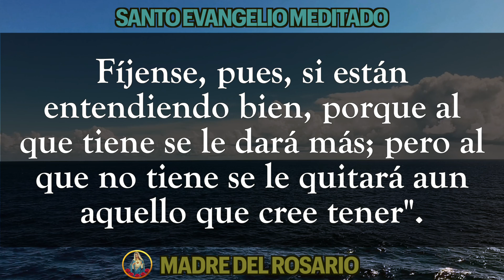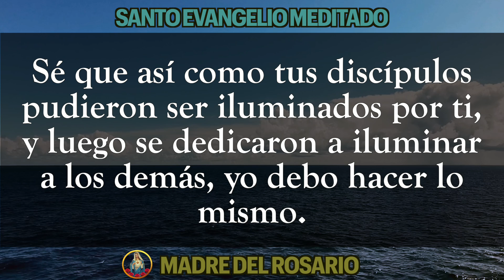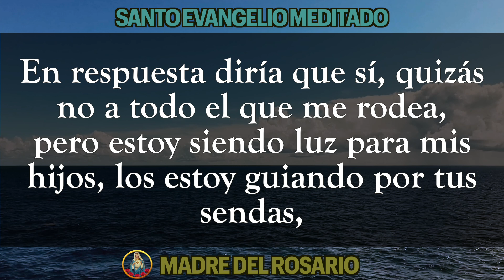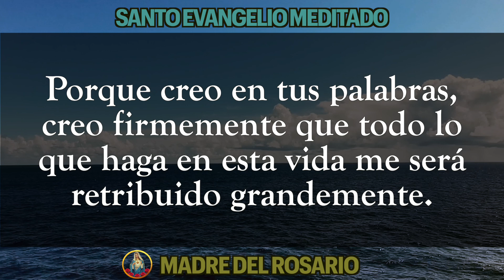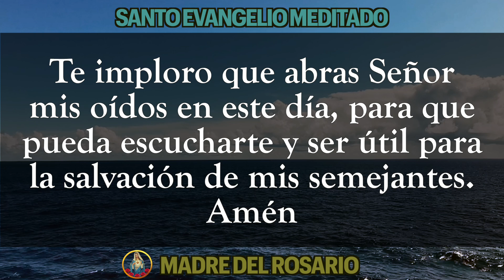📜 EVANGELIO MEDITADO DE HOY 🙏🏼 LUNES 25 DE SEPTIEMBRE DE 2023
Hoy lunes queremos compartir el Santo Evangelio de este día  junto a una pequeña meditación, para que orando la Palabra Divina nos esforcemos cada día en ponerla en practica.
Dios los bendiga por orar junto a nosotros y junto a nuestra Madre del Rosario.  LUNES 25 DE SEPTIEMBRE 2023.